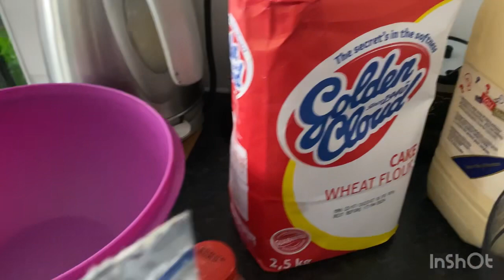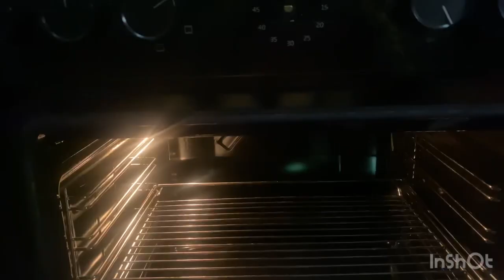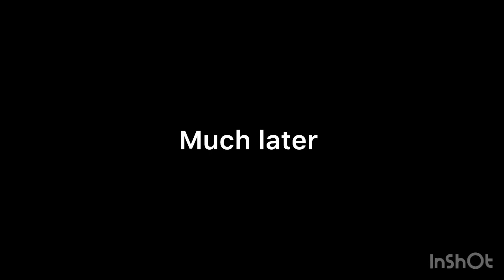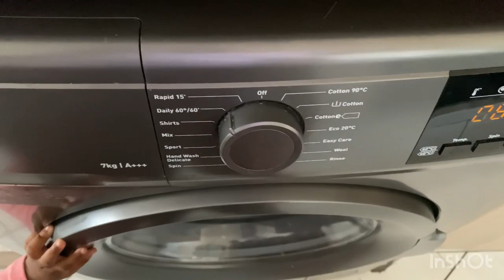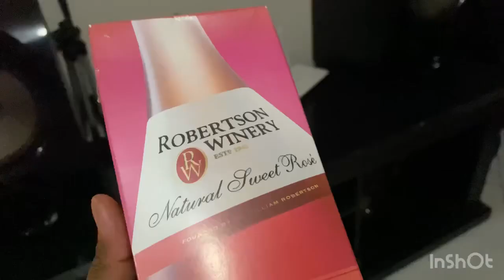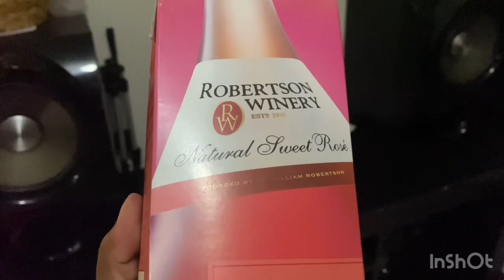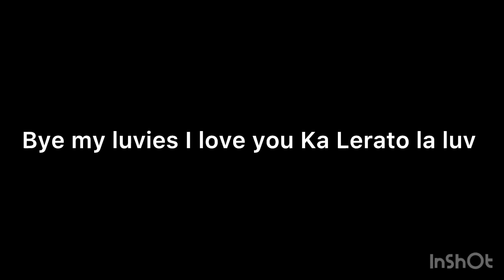Let’s bake together/South African you tuber